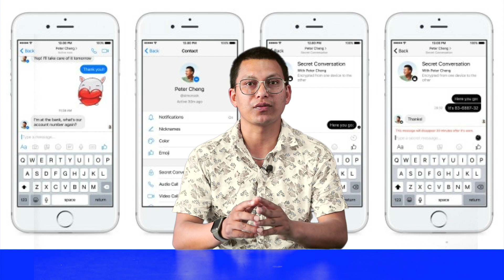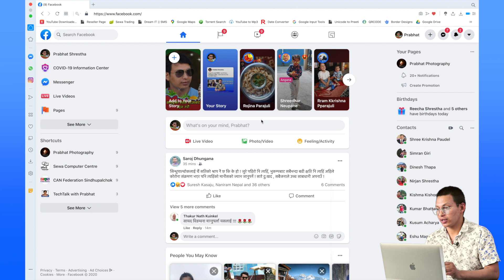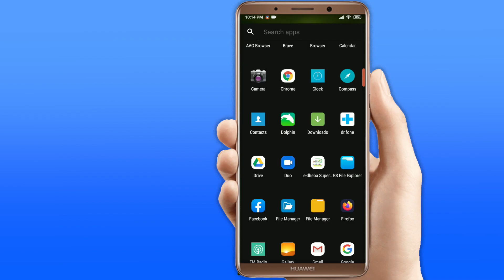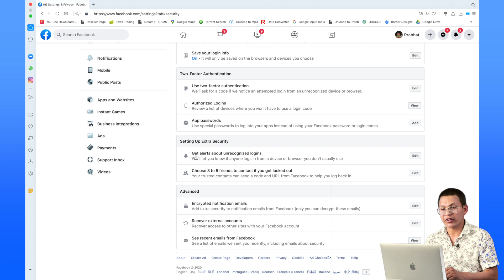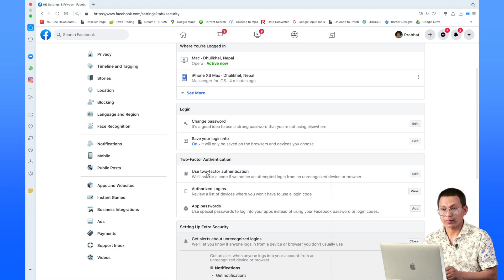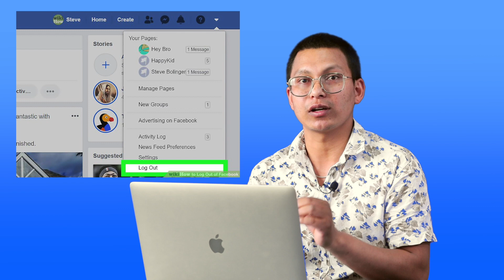Save Facebook From Hacking | फेसबुक ह्याक हुनबाट जोगिनुस् | Facebook Privacy Settings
This is the video of most needed settings you should do in your facebook account. It helps you from hacking. If your are really serious about your Facebook account, watch this video till the end and do all the steps one bye one.
तपाईं साँच्चै सिरियसली आफ्नो फेसबुक एकाउन्ट सेफ राखेर सुरक्षित रहन चाहनुहुन्छ भने यो भिडियो अन्तिमसम्म हेरेर यहाँ बताएका सबै स्टेप वान बाइ वान गर्नुहोला ।